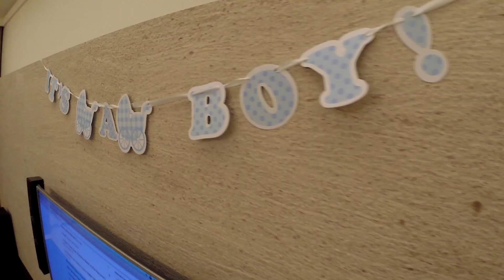GoPro: Mother's Day (GoPro Awards Winner)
A mother's journey towards motherhood. Shot 100% on a HERO4. Happy Mother's Day.